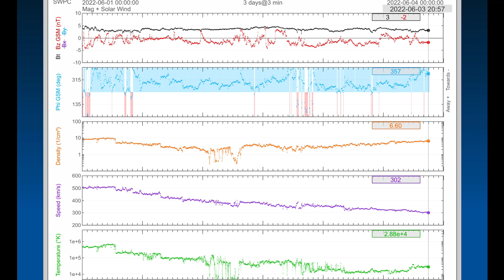Atmospheric RIVER Across Pacific! / Alberta FLOOD WATCH / Florida Hurricane WATCH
June 3 2022
Atmospheric RIVER Across Pacific! / Alberta FLOOD WATCH / World Weather Outlook

5 Day not so normal World Weather forecast. Plus a look at spaceweather for today.